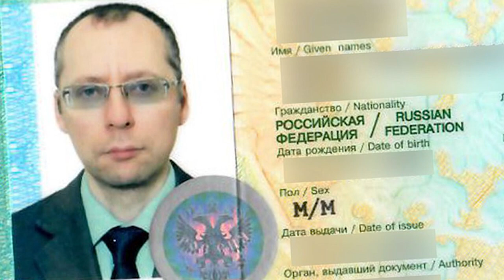Putin đã 5 lần bị mưu sát Cựu Thủ tướng Nga nhận định Putin đã biết mình thua Nga sắp hết hỏa tiễn